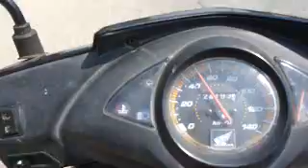На мотобайке по Таиланду